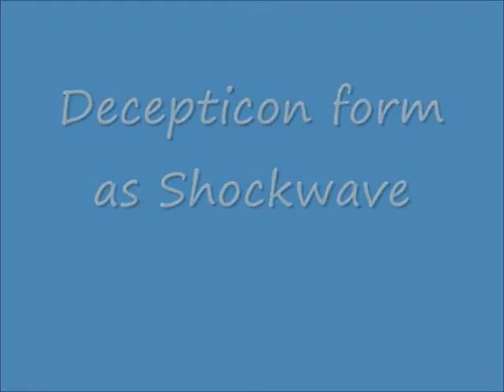Transformers Animated Shockwave